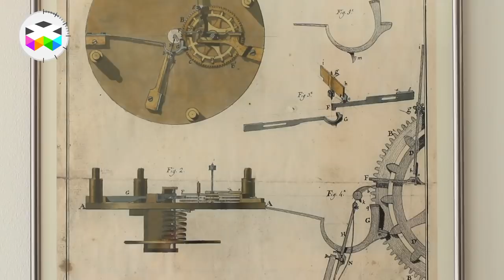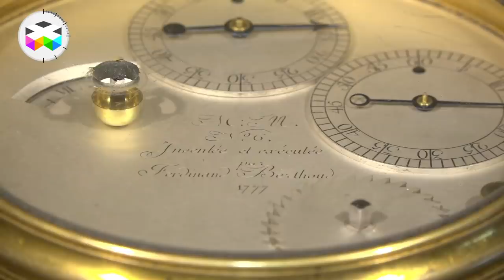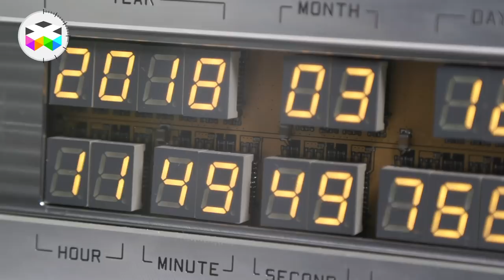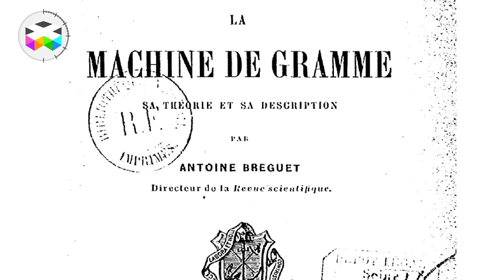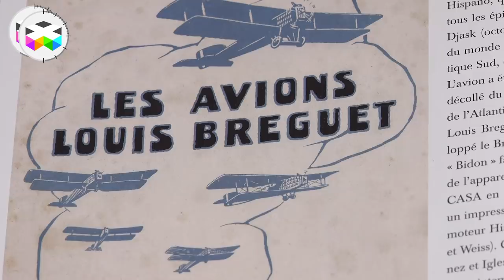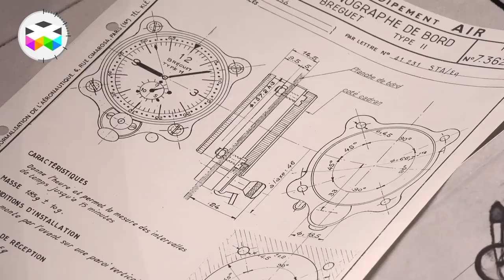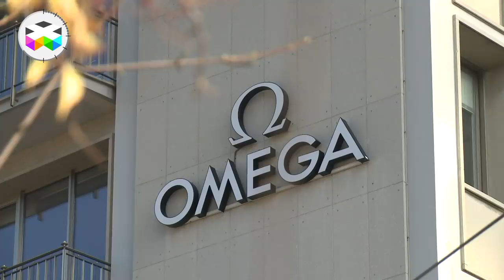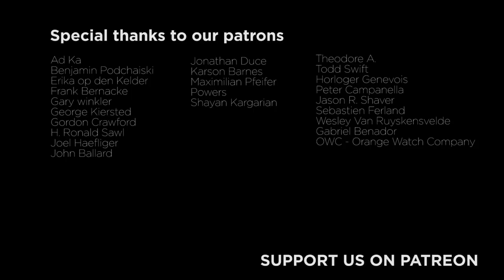Who's Who of Watchmaking: Breguet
This is one Who's Who of Watchmaking (WWW) that naturally we had to do at some point considering the legacy the name Breguet evokes to all watch lovers.

The inventiveness of Abraham-Louis Breguet is naturally highly recognised, ranging of course from the tourbillon, but also the first self winding movement watch and the Pendule Sympathique among others. And this is even more so remarkable when you think that in the late 18th century no computer or CNC machines would help you achieve this kind of feat!

In the episode of the day, our goal was really to portrait not only these historic achievements, but also show how this legacy lived on through the years, from good stuff to some more questionable period.

But since the acquisition of this illustrious name by the Swatch Group, the brand has gone through a rather spectacular development spearheaded by none other than Nick Hayek Snr. Actually, Breguet was a total passion of his.

Enjoy & Viva Watchmaking,